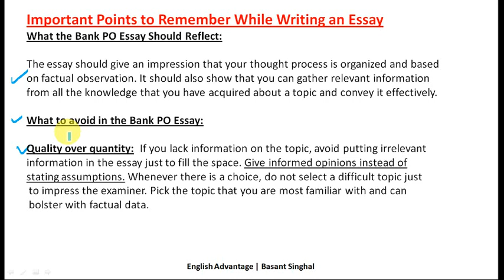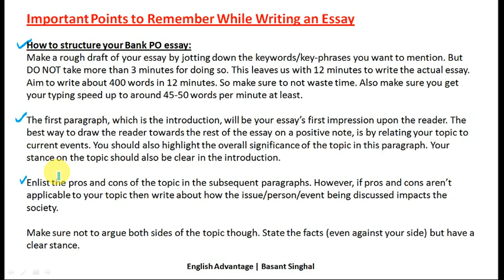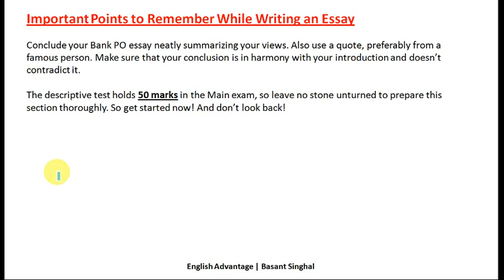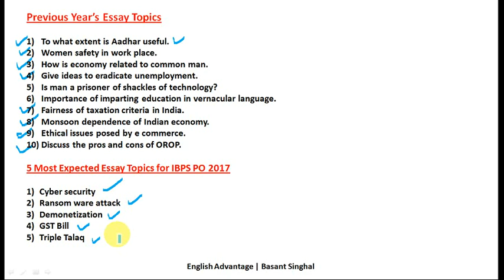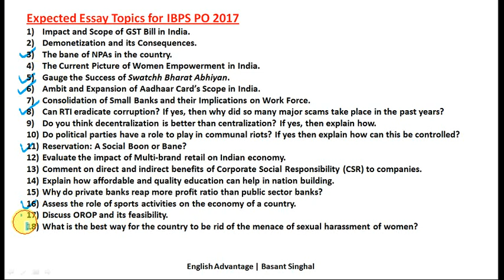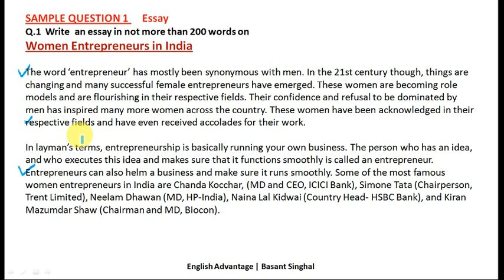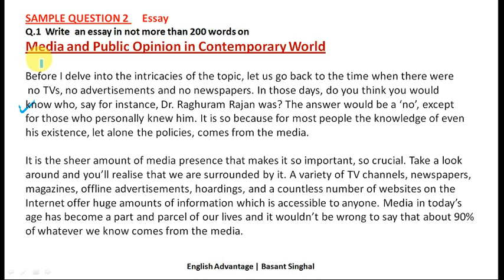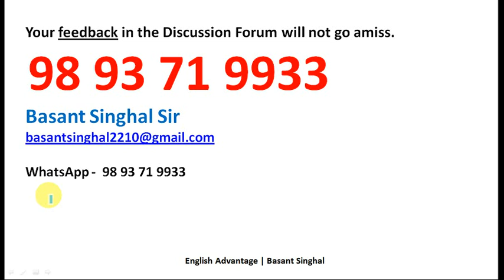Essay Writing Part 2 | essay writing tips | essay writing format for exams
Hi Friends,